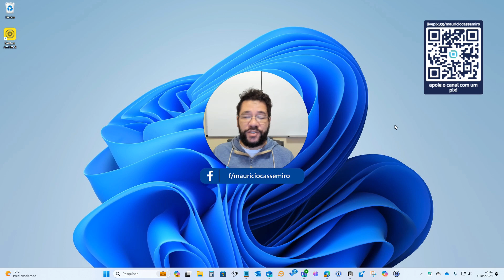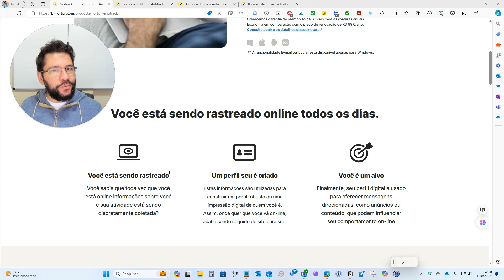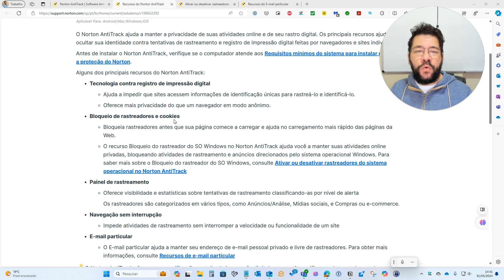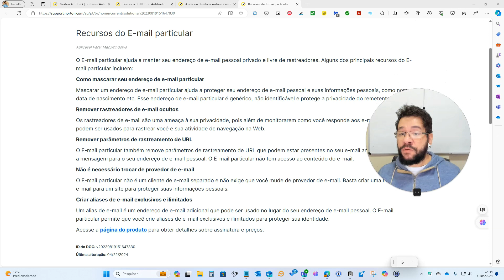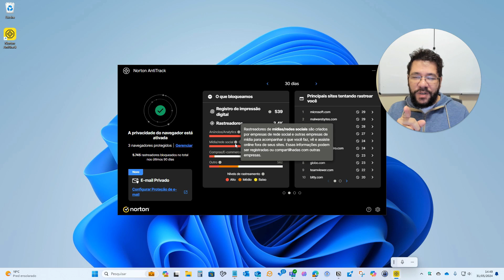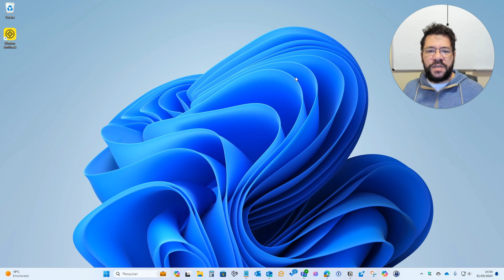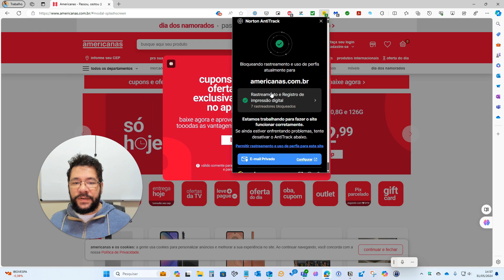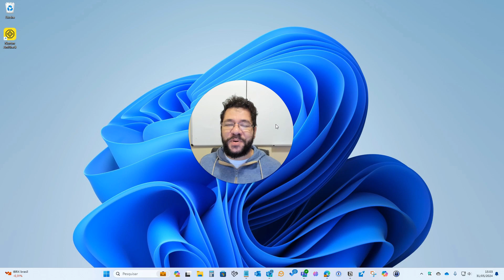Proteja sua privacidade Online contra rastreamentos com o Norton AntiTrack, por Mauricio Cassemiro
Ajude a impedir que as empresas de coleta de dados criem o seu perfil e rastreiem as suas atividades online. Navegue na Web com tranquilidade sem comprometer a sua privacidade online, como também o seu e-mail.

RECOMENDAÇÕES

🎓 Meu treinamento completo de Microsoft 365 para Administradores (aulas disponibilizadas semanalmente)

📦 Minhas recomendações de produtos Amazon

📬 Caixa Postal Nº 1515 CEP 6850972, Itapecerica da Serra/ SP - Mauricio Cassemiro